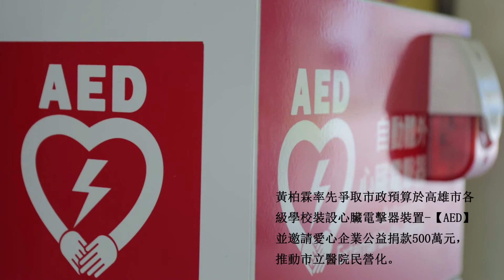黃柏霖的幸福成績單《AED》篇